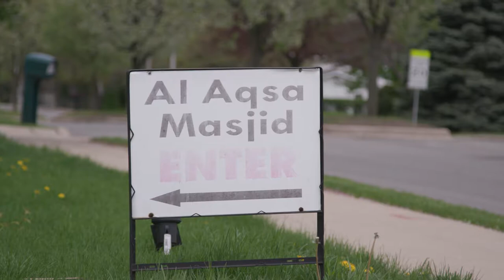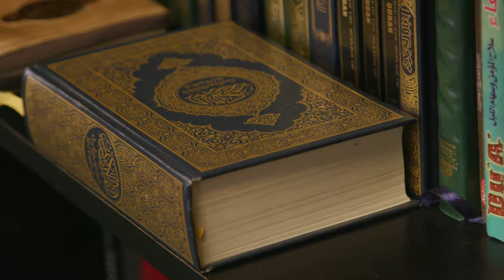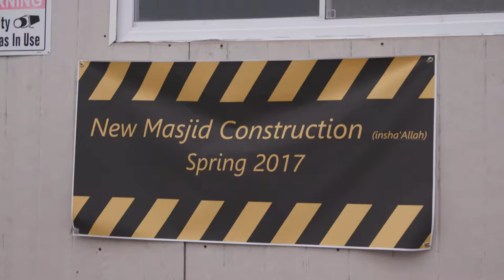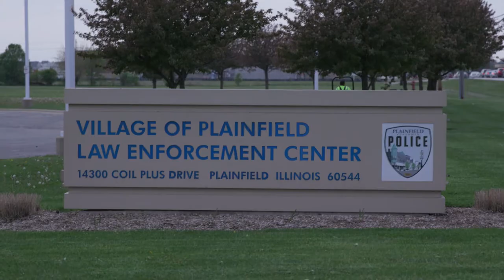Al Aqsa FR Promotional Video